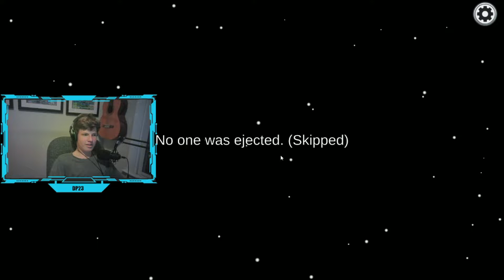Among us with random people I have never met before and are really quiet bc I messed up my auto lol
for context btw the outro (14:39) was recorded at 5 in the morning